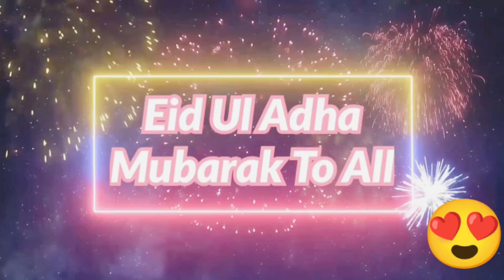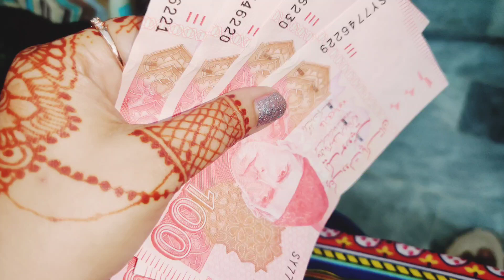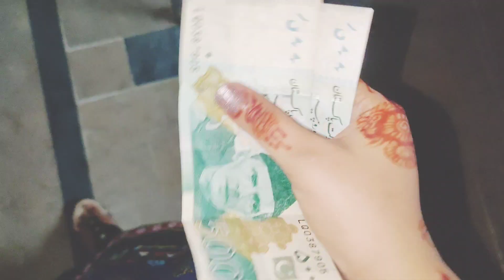|Chand Raat+Meetha Recipe+Eid Ul Adha| 🤗🤩 Too Much Fun 💖😍